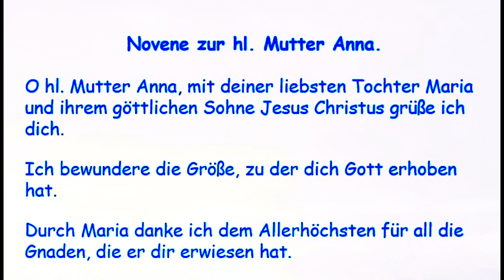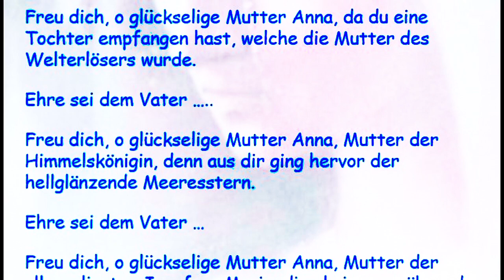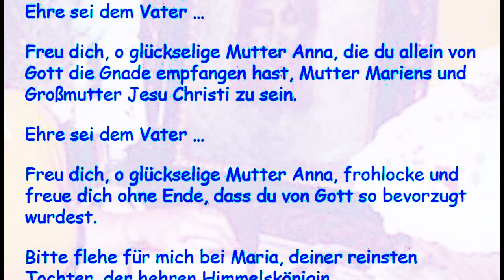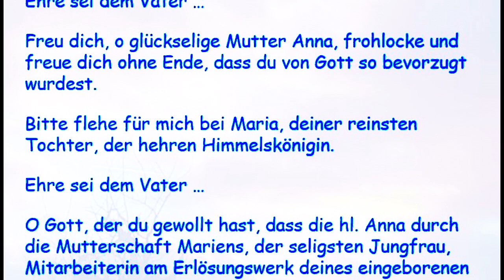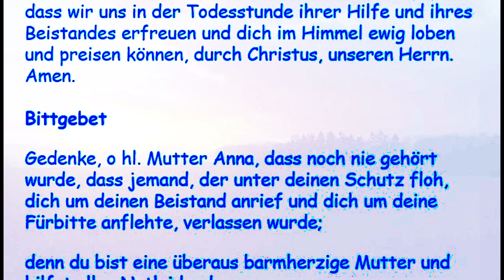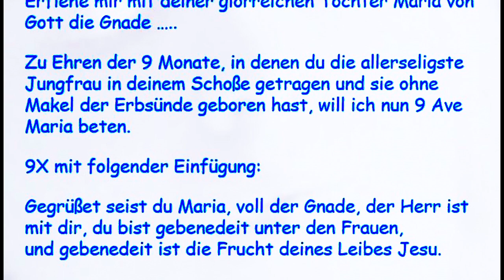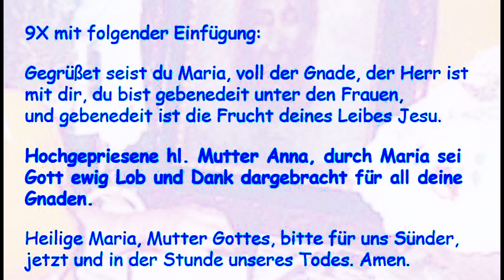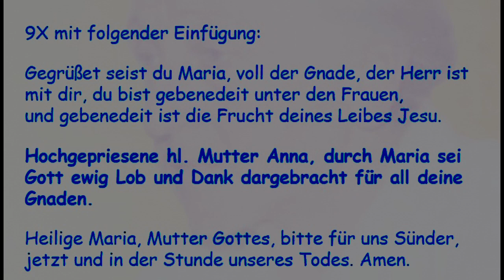Novene zur hl. Mutter Anna.